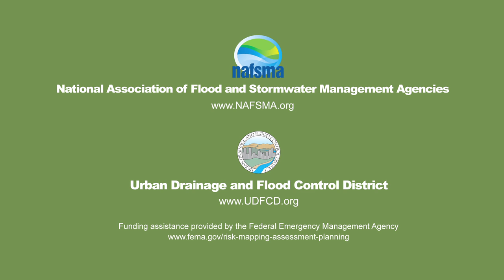Floodplains as a Community Asset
We can reduce the negative impacts of flooding by wise use of the floodplains. Using floodplains as a community asset protects businesses, people and their homes.